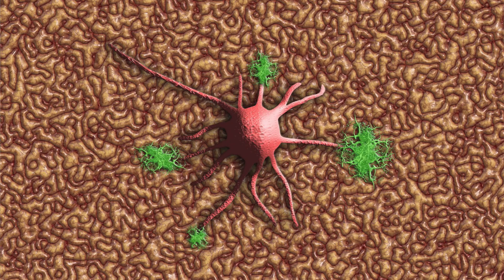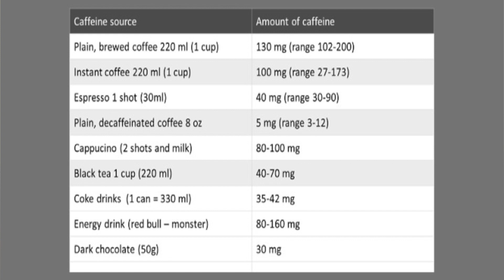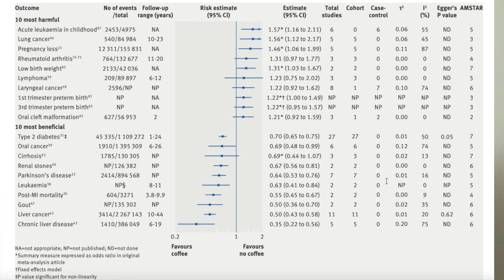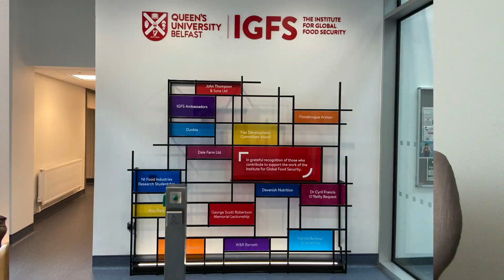Is Coffee Good For Your Health? Brain Boost or Mild Addiction?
Most of us enjoy a warm cup of coffee in the morning but how much we know of its positive and negative effects to our brain, our mood and to our overall health?  Is the hype of coffee drinking benefits real? could it be that we all have a slight addiction to it?

Follow along as we will be explaining of the "good and the bad" things of coffee and get a sneak peak into the facilities of Queen's University Belfast where we are conducting cutting edge research on all things foods and the environment.

0:00 Introduction
1:35 Benefits
2:28 Caffeine explained
3:40 How much coffee?
4:07 Is coffee good for you?
5:52 Drawbacks
7:37 Habit or pleasure?
8:53 Research at Queen's
9:47 Outro

Just starting out on my YT journey, so i am relying on you for your support and your creative feedback. Your kindness goes a long way. Thanks! **

About me:
I am Tassos Koidis, Lecturer in Food Science and Nutrition at Queen's University Belfast based in Northern Ireland, UK. Here in YT I am expressing my own views. Research interests are around quality and authenticity of plant-based foods and their bioactive microcontinents. I am fitness and tech enthusiast and an aspiring photographer.